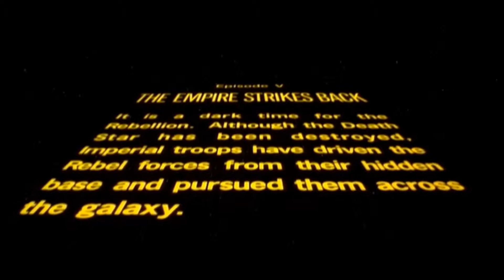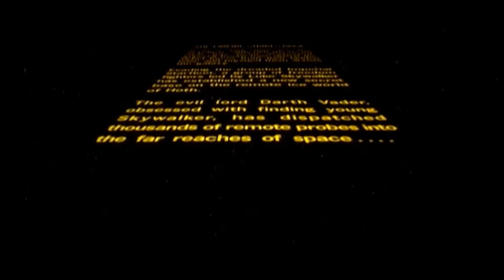Darth vader blackserie lightsaber